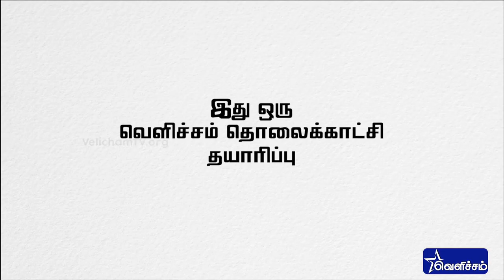En Veetu Thottathil Epi - 51 | Terrace-and-Roof Gardening | Videos | Velicham Tv Entertainment